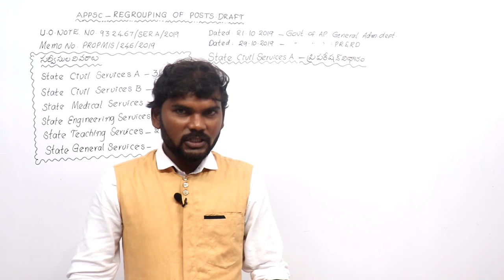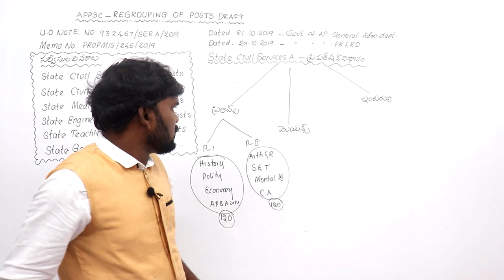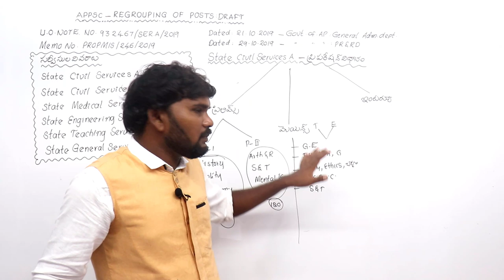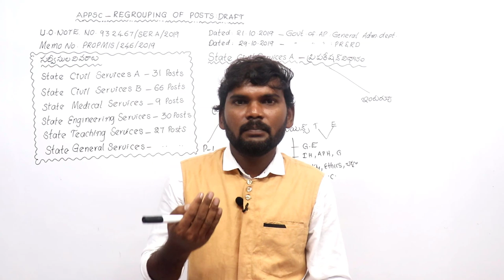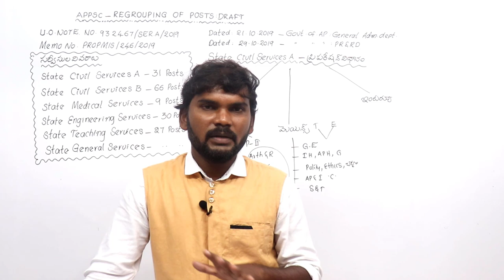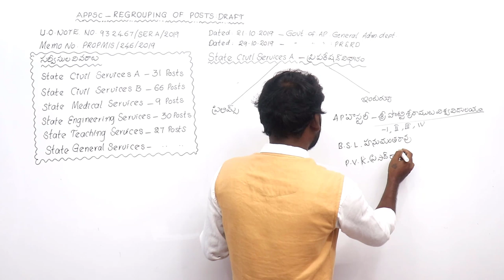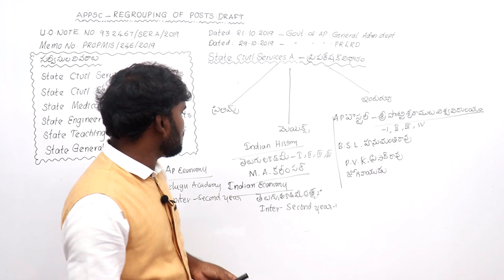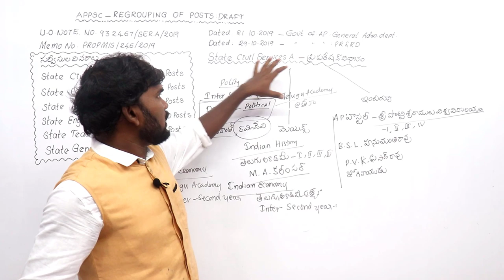APPSC Group 1 Preparation Strategy | APPSC Group 1 Preparation Plan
Watch this video on APPSC Group 1 Preparation strategy and APPSC Group 1 preparation plan 2021, i.e. AP State Civil Services Group A Posts  including Best Books for APPSC Group A, Preparation Tips, APPSC Groups Online Coaching Classes by Achievers Academy

Link to Join APPSC Group 1 Online Coaching in Telugu

Link to Join APPSC Group 1 Online Coaching in English

for Best Online_Coaching Classes for APPSC Group 1 or AP State civil Services Group A, APPSC Group 2 or AP State Civil Services Group B by Achievers_Academy

TOP FEATURES OF OUR COURSES:

24X7 HOURS ACCESS TO PRE-RECORDED VIDEO CLASSES BY SUBJECT EXPERTS